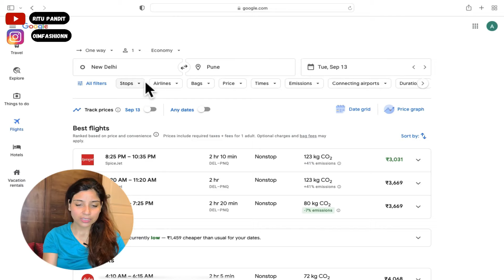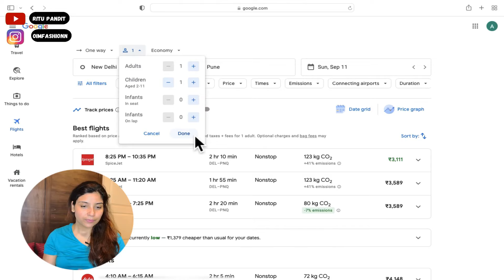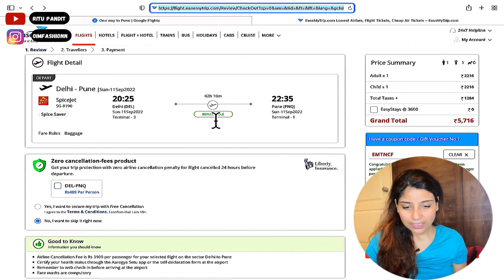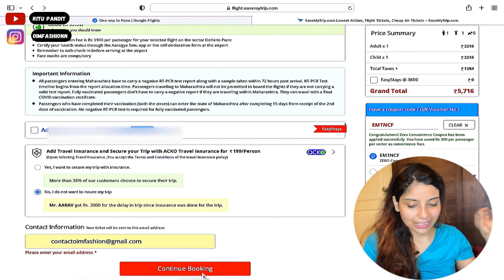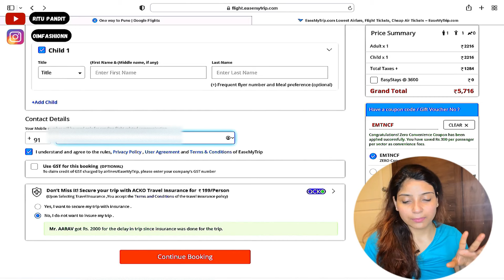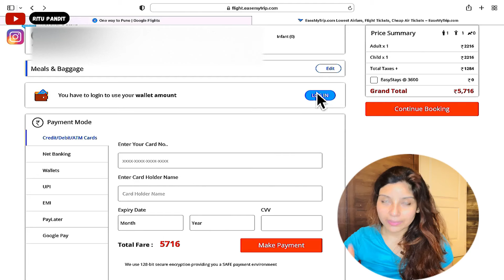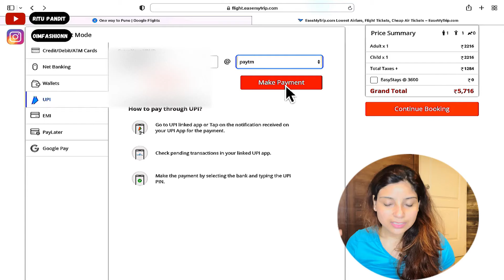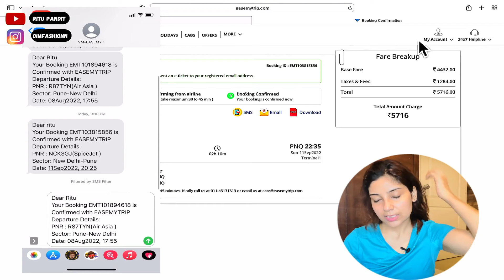How to Book Cheap Flight Tickets in Hindi | flight ticket booking step by step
how to book cheapest flight ticket in Hindi
flight kaise book kare
flight booking
flight booking in Hindi

Compare Cheap flights and hotels India Link below-

Book cheapest flight ticket | Hindi me flight ticket kaise book kare | flight ticket booking Hindi
how to book cheap flight ticket

You can follow my other social media accounts by clicking the link below-

asaani se flight kare
flight booking quickly
cheap flight ticket kaise book kare
book cheap flight ticket
how to find cheapest flight ticket
Delhi to Pune flight ticket
flight ticket booking online
flight booking online
online flight booking
how to book flight in india
india flight booking
Delhi to pune flight booking
SpiceJet flight booking